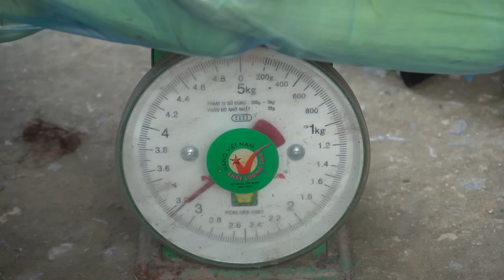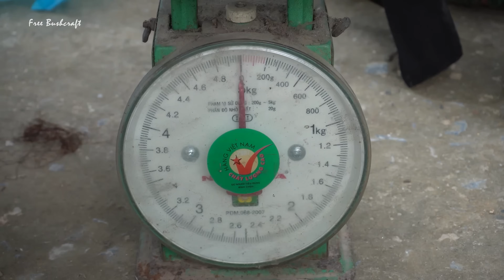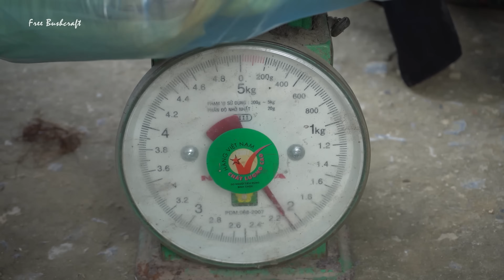Harvesting Corn Go To Market Sell, Fertilizer For Vegetables | Tiểu Vân Daily Life